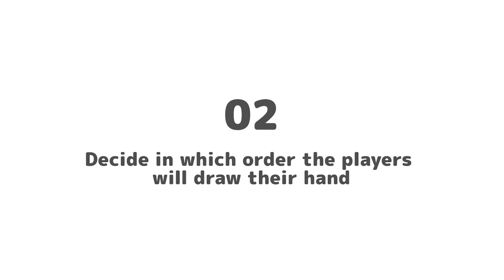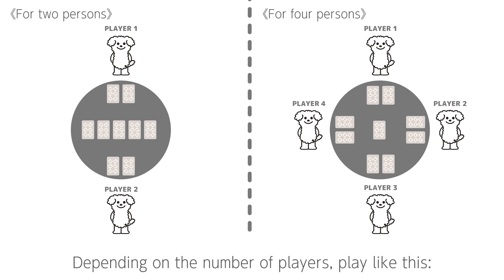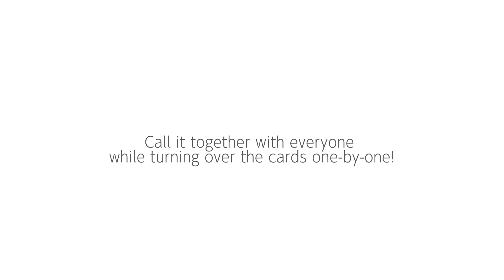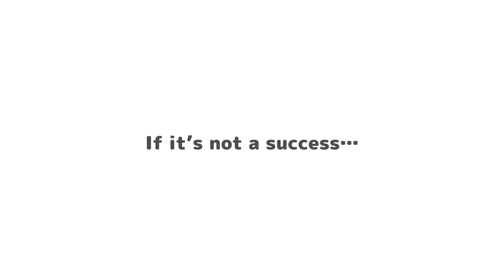"kun-kun-kun" Part 2 How to play "Onasoro! kun-kun-kun"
The Card Game of Fragrance, kun-kun-kun
Part 2 : Onasoro! kun-kun-kun (all the same)

Try to arrange the fragrances. Who can be a friend to Kunpū? If you feel you have gathered three of the same scented cards, you say "Onasoro!"

Duration: 5 minutes or more

Created by SHOYEIDO INCENSE CO.

"Life with Fragrance"
Established in the early 18th century in Kyoto, Shoyeido has worked diligently to perfect the art of manufacturing incense. Our slogan, "Life with Fragrance" meant to convey how incense can be a companion to the many activities in our day-to-day lives.